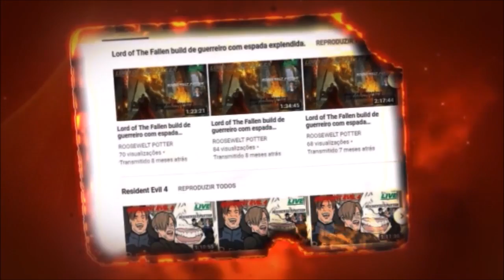Dark Souls 3 personagens de terror A Freira vs Lothric, Younger Prince